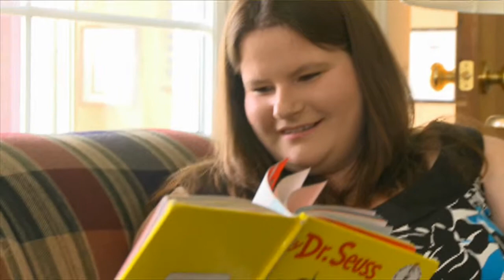Why PentaVision?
PentaVision has been privileged to work with several not for profit organizations lately. Here is what some of them had to say about their experience working with the creative team at PentaVision helping them to get their message out. What's your story?